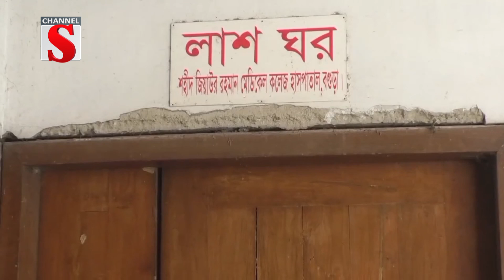বগুড়ার শেরপুরে একটি মিলে বিস্ফোরণের ঘটনায় চারজনের মৃ'ত্যু | Channel S News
বগুড়ার শেরপুরে মজুমদার প্রোডাক্ট লিমিটেডের মালিকানাধীন রাইস ব্রান ওয়েল মিলের ট্যাংক বিস্ফোরণের চারজনের মৃ'ত্যু হয়েছে ৷ বৃহস্পতিবার দুপুর সোয়া দুইটার দিকে এ ঘটনা ঘটে।
নিহতরা হলেন- মো. ইমরান, মো. সাঈদ, মো. রুবেল ও মো. মনির। তারা সবাই নীলফামারী জেলার সৈয়দপুর অফিসার্স কলোনির বাসিন্দা। জানা গেছে, কারখানায় তেলের লাইন মেরামত করছিলেন শ্রমিকরা। হঠাৎ ওয়েল্ডিং এর আগুনের ফুলকি তেলের ট্যাংকির ভেতরে প্রবেশ করলে ট্যাংকিতে বিস্ফোরণ ঘটে। এ সময় বেশ কয়েকজন শ্রমিক আহত হন। গুরুত্বর আহত চারজনকে বগুড়া শহিদ জিয়াউর রহমান মেডিকেল কলেজ হাসপাতালে নেয়া হলে কর্তব্যরত চিকিৎসক তাদের মৃত ঘোষণা করেন। এদিকে, সাভারের আশুলিয়ায় শিশুসহ একই পরিবারের তিনজনের রহস্যজনক মৃত্যু হয়েছে। প্রতিবেশীরা বলছেন, দাম্পত্য কলহের জের ধরে তাদের মৃত্যু হতে পারে.

1: News :
2: Entertainment News :
3: Sports News :